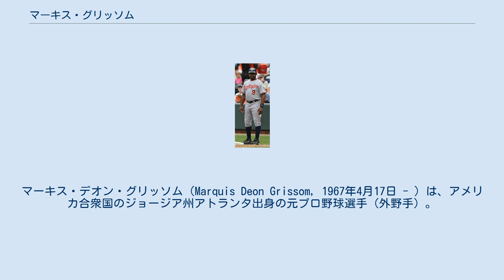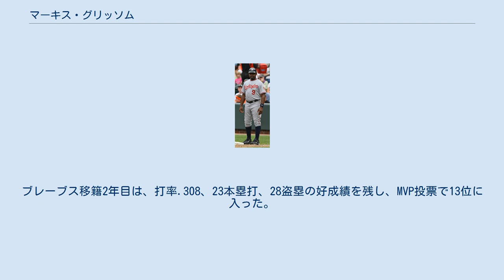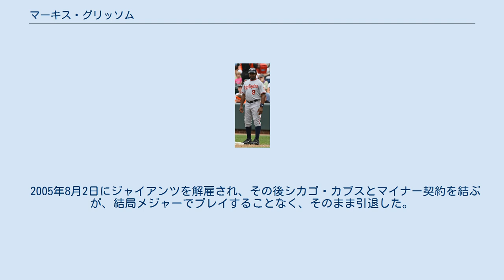マーキス・グリッソム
盗塁王_(MLB)
マーキス・デオン・グリッソム（Marquis Deon Grissom, 1967年4月17日 - ）は、アメリカ合衆国のジョージア州アトランタ出身の元プロ野球選手（外野手）。
右投右打。
 1988年7月1日、ドラフト3巡目でモントリオール・エクスポズ（現ワシントン・ナショナルズ）から指名を受け、7月13日に選手契約を結んだ。
 プロ2年目となる1989年に早くもメジャーデビュー。
8月22日のロサンゼルス・ドジャース戦で、「1番センター」で試合に出場し、3打数1安打1打点1四球という成績を残した。
 1990年は98試合の出場で22盗塁を決め、ルーキー・オブ・ザ・イヤーの投票で7位に入った。
 1991年、センターのレギュラーポジションを獲得し、いきなり76盗塁を決め、盗塁王に輝いた。
1992年からは3年連続でMVP投票にランクイン（1992年9位、1993年8位、1994年12位）。
1993年、1994年の2年間は、オールスターゲームにも出場した。
 1995年4月6日、トレードでアトランタ・ブレーブスに移籍。
ブレーブス移籍2年目は、打率.308、23本塁打、28盗塁の好成績を残し、MVP投票で13位に入った。
 1997年以降、移籍回数が大幅に増えた。
1997年3月25日、トレードでクリーブランド・インディアンスに移籍。
同じ年の12月8日にはトレードでミルウォーキー・ブルワーズに移籍した。
2001年2月24日、ブルワーズからトレードでドジャースに移籍。
2002年10月28日にはドジャースを解雇されるが、同年12月7日にはサンフランシスコ・ジャイアンツと契約を結んだ。
 2001年、バリー・ボンズの当時のシーズン新記録となる72号ホームラン(後に73号で自己更新)を手にした人物となった。
フェンス際にいた観客がグラブでキャッチしようと試みたもののエラー、外野を守っていたマーキスのもとへと転がり込んだ。
このボールをマーキスは「彼は滅多に自分のホームランボールを手にできないからね」と、ボンズにプレゼントした。
 2003年は、前年オフにこれまでボンズの擁護役として貴重な役割を果たしてきたジェフ・ケントがヒューストン・アストロズにFA移籍しており、打線の迫力を欠いていた。
そんな中、エドガルド・アルフォンゾやアンドレス・ガララーガ、ホセ・クルーズ・ジュニアらと共に、日替わりで5番に入り、打率.300・20本塁打・79打点をマークした。
 2004年も同じくボンズの擁護役として、ペドロ・フェリスやアルフォンゾらと共に日替わりでボンズの後ろを打ち、22本塁打・90打点をマーク。
 2005年8月2日にジャイアンツを解雇され、その後シカゴ・カブスとマイナー契約を結ぶが、結局メジャーでプレイすることなく、そのまま引退した。
 ^ 100万ドルのホームランボール, ジェネオンエンタテインメント, ASIN: B000W7E68I